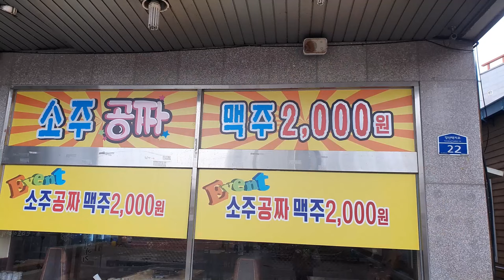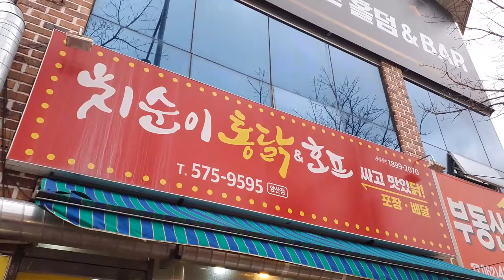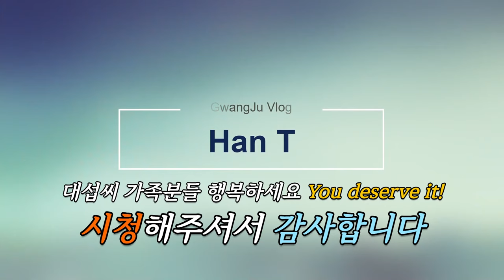술이 무제한 공짜! 광주 삼겹살 맛집 양산동 [전라도 이야기] (Gwang Ju Vlog)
광주 북구 양산동에 위치한 삼겹살 전문점 [전라도 이야기] 소주와 음료수는 무제한 공짜! 맥주는 2천원!

* 촬영장비 : 오즈모모바일6 / 갤럭시 S9 + S10
* 편집프로그램 : MiniToolMovieMaker / Vrew / 미리캔버스